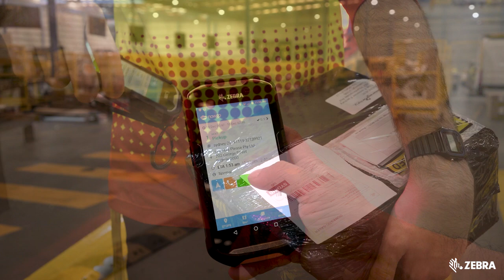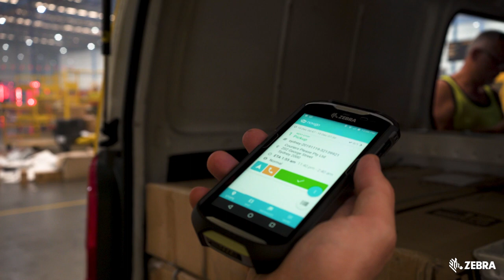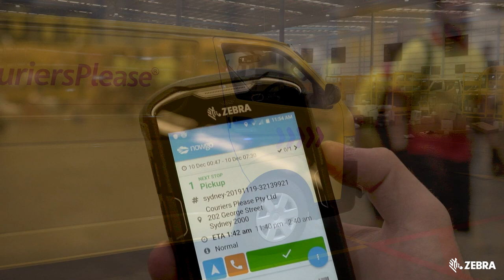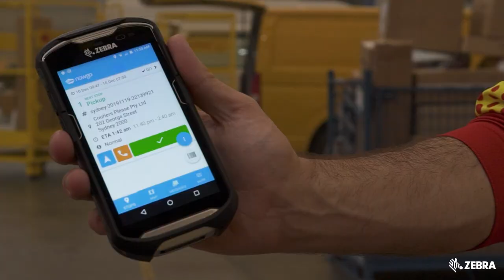CouriersPlease streamlines parcel pickup and delivery with Zebra’s TC56 handheld computers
CouriersPlease, a leading Australian parcel delivery service, moves from a Windows-based OS device to Android Enterprise OS on the Zebra TC56 to better manage its security, software needs and physical demands of the service. Find out how this transition proved beneficial, effective and efficient from the time of deployment. For more information on Zebra Technologies Mobility devices for Android go